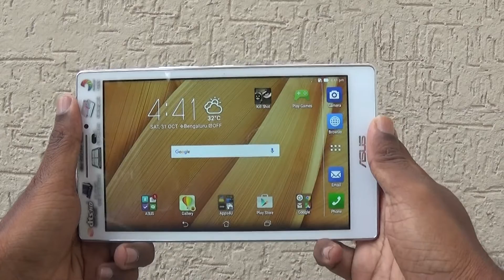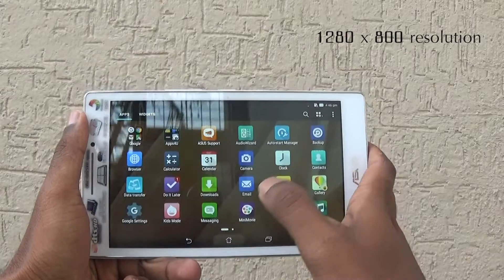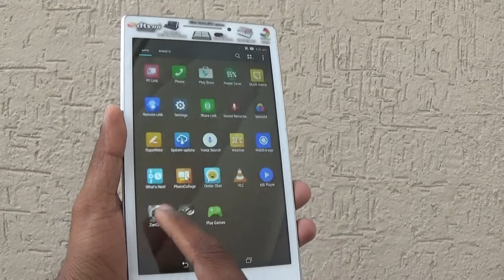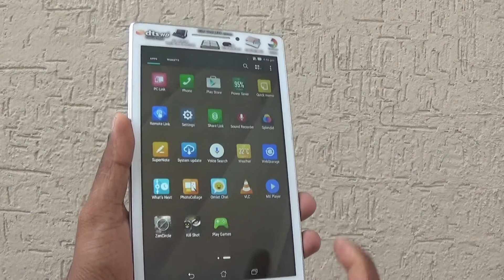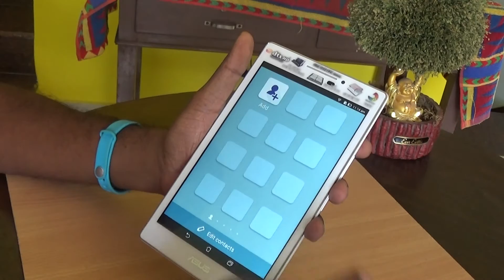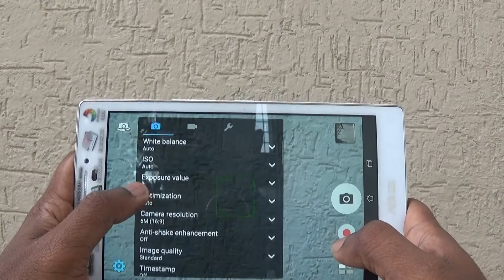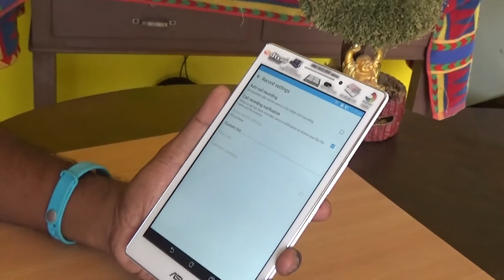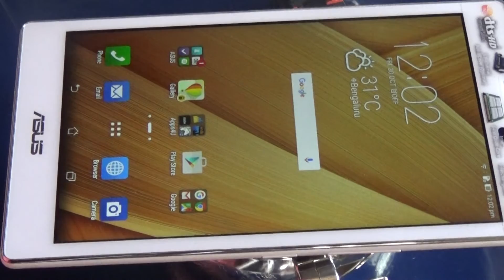[Tamil - தமிழ் ]Asus ZenPad 7.0 Review - விமர்சனம்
Asus Zenpad  ஒரு கைக்கு அடக்கமான , calling functionality உள்ள ஒரு tablet. அதை பற்றி மேலும் தெரிய இந்த video பாருங்கள்